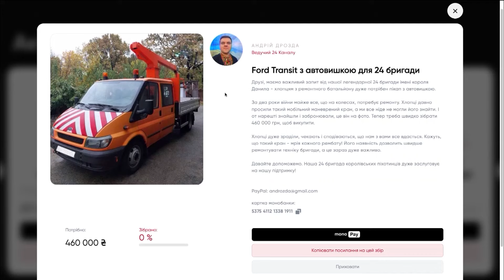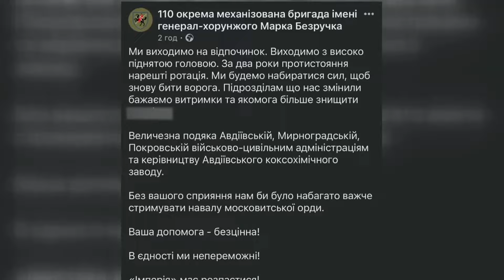Наступна ЦІЛЬ Путіна: наказав ВЗЯТИ РОБОТИНЕ / Де ЗСУ УСПІШНО тримають оборону / КАРТА на 28.02.24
Ведучий Андрій Дрозда прокоментував ситуацію на найбільш активних ділянках фронту, Розповів, де є просування ворога, а також поділився успіхами ЗСУ.